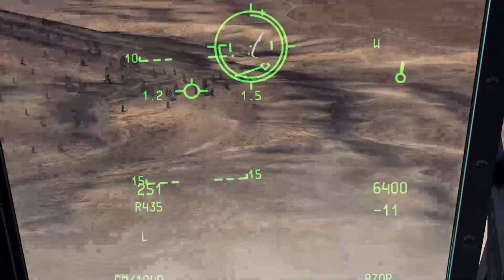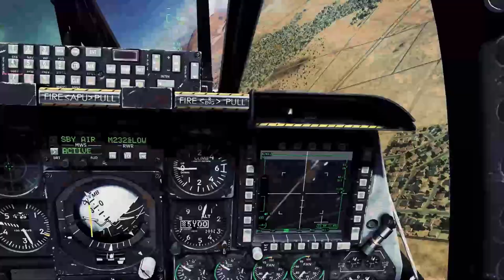DCS World - ROARRrrRrRRr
DCS World
A-10C Warthog (with ROARRR skin)

song: Katy Perry - Roar